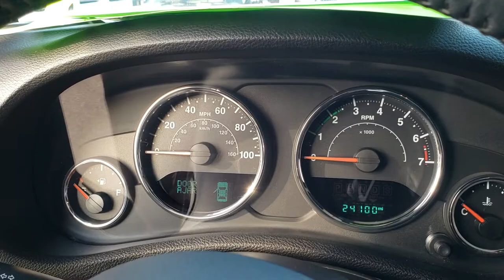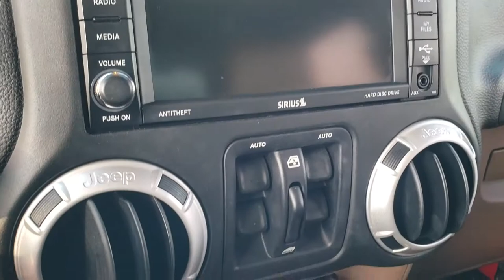2016 JEEP WRANGLER 4 DOOR UNLIMITED SAHARA LIFT FOND DU LAC WISCONSIN SOLD! 9899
STOCK: 9899
PRICE: $34,999
MILES: 24,073
MAKE: JEEP
MODEL: WRANGLER
VIN: 1C4BJWEG2GL112404
LOCATION: FOND DU LAC OSHKOSH WISCONSIN, 54937 TRUCKS ON 41

CLEAN TITLE HISTORY! 3.6 Liter V6 DOHC Engine, 285 Horsepower, Full Four Door Crew Cab with Color Matching 3-Piece Modular Hard Top, Color Matching Fenders, Insulated Hard Top Roof, JK Body Style, Unlimited Sahara Package, Cold Weather Package, Automatic Transmission Center Console Shifter, 5 Speed Automatic Transmission with Optional Manual Tap Shift, 4x4 Floor Shifter Four Wheel Drive 4WD, Factory GPS Navigation System, Driver Seat Height Adjuster, Dual Heated Seats, Non Smoker, Brown Leather Seats, Bucket Seats, 2nd Row Bench Seating, Jeep BDS Suspension Lift Kit with Fox Shocks, Towing Package with Receiver Trailer Hitch and Trailer Wiring Tow Package, Electronic Stability Control Traction Control ESC, Downhill Assist Control DAC, Open Country Toyo A/T 35x12.50 R20 LT Tires, Fuel Painted and Polished Aluminum Rims Premium Wheels, Four Wheel Disc Brakes, Fog Lights, AM / FM Radio Tuner, Sirius/XM Satellite Radio Capabilities Sirius / XM, CD Player, Alpine Premium Audio Sound System, U Connect Hands Free Bluetooth Hands-Free Phone System Blue Tooth, Auxiliary MP3 Jack Portable Audio Connection, Factory Subwoofer, USB Jack Portable Audio Connection, 28 GB Hard Drive MyGig, Keyless Entry with Factory Remote Start, Rear Window Defroster, Swing Open Rear Door with Manual Raise Glass, Driver and Passenger Front Air Bags, L.A.T.C.H. Child Safety System, 3 Year / 36,000 Mile Remaining Factory Bumper to Bumper Warranty, Whichever comes first, 5 Year / 60,000 Mile Remaining Powertrain Factory Warranty, Whichever comes first, Firecracker Red Clearcoat, Clean Autocheck! Very very clean inside and out! This Jeep is like new all the way around! Texas vehicle! This is the one! Make your move before this super clean lifted 4wd is gone!

STOCK: 9899
PRICE: $34,999
MILES: 24,073
MAKE: JEEP
MODEL: WRANGLER
VIN: 1C4BJWEG2GL112404